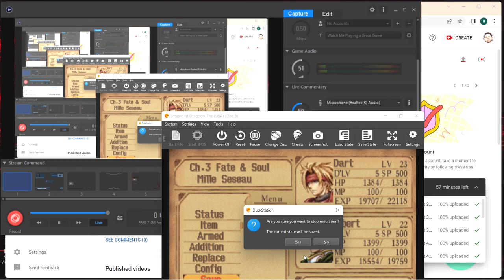Legend Of Dragoon Part 137